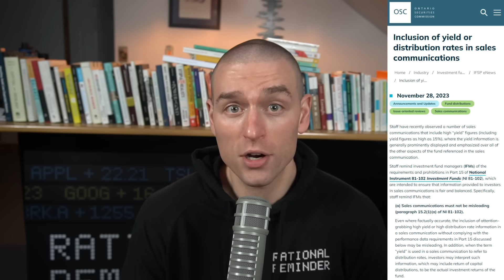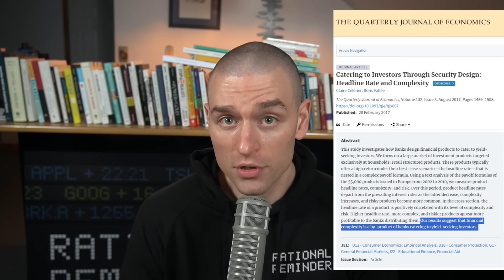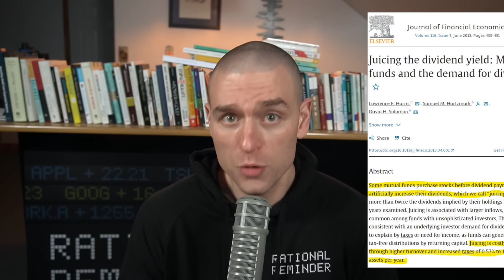High Income Investments: A Warning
Yields are a seemingly easy to understand attribute of investments, making them a focal point for many investors.

The salience of yield is no secret to financial product manufacturers, resulting in products being manufactured and marketed based on their high distribution yields.

But distribution yields are not investment returns, they are not sufficient to assess expected returns, and, in the way that they are used to market financial products, often to unsophisticated investors, they can be misleading.